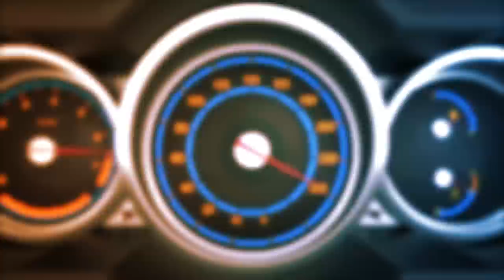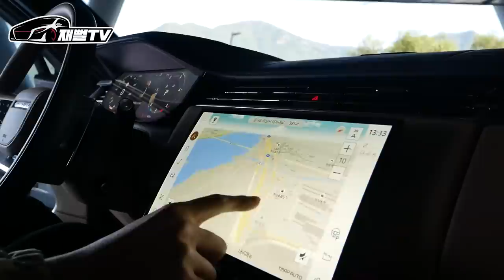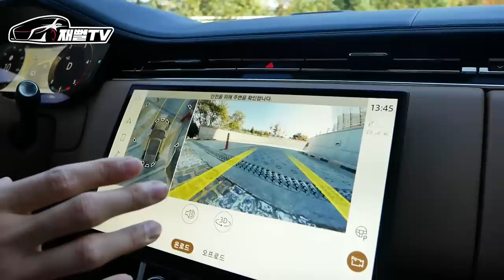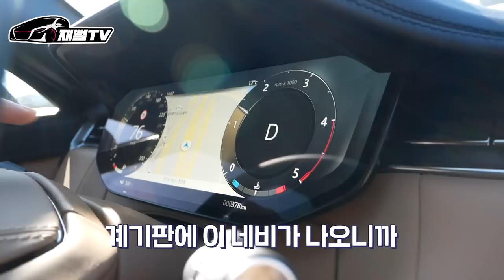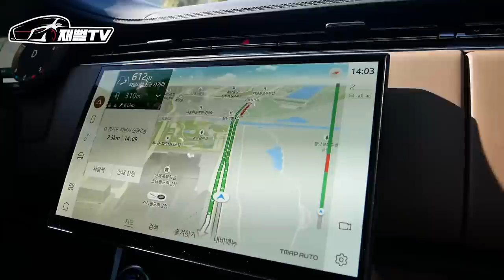레인지로버 디젤로 사야되는 이유! 고민인 분들 꼭 보세요. 다음엔 이차로 카푸어가 되겠습니다...진심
레인지로버 디젤 숏바디 고민이신분들 꼭 보세요
제다음차는 레인지로버 D350 숏바디 입니다!